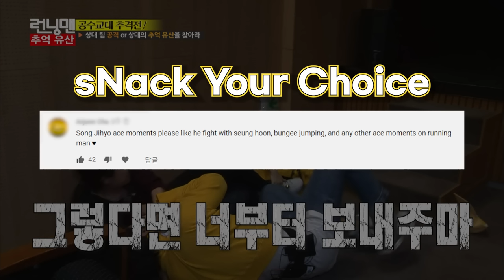[SNACK YOUR CHOICE] From Bungee jumping to the Nametag ripping: ♠️ACE JIHYO♠️ moment (ENG SUB)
WHY SONG JI-HYO is "ACE♠️"

00:17 - Ep.133
05:33 - Ep.150
08:46 - Ep. 269
13:18 - Ep. 510